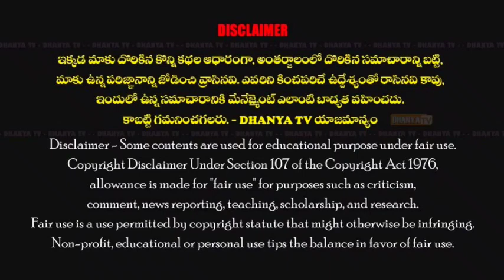జాబ్ క్యాలెండర్కు వ్యతిరేకంగా తెలుగుయువత జిల్లానాయకుడు అజ్జగట్టు రవితేజరెడ్డి ఆధ్వర్యంలో బైక్ ర్యాలీ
జాబ్ క్యాలెండర్ కు వ్యతిరేకంగా సింహాద్రిపురంలో  తెలుగుయువత జిల్లా నాయకుడు అజ్జగట్టు రవితేజ రెడ్డి ఆధ్వర్యంలో బైక్ ర్యాలీ..మార్గ మధ్యలో అరెస్ట్